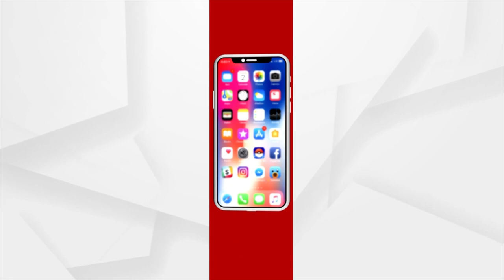Police ASI With Unique Talent Of Playing Flute Sets Example